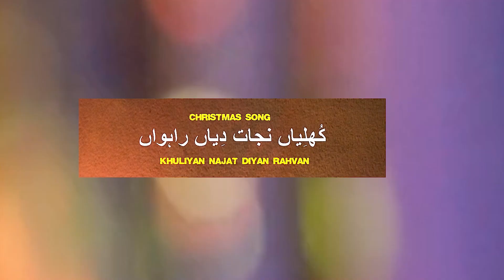New Christmas Song Khuliyan Najat Diyan Rahvan کُھلِیاں نجات دِیاں راہواں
: Produce By Akash Karoo
: Lyrics Composer Master Patras Khan Sab
: Worshipper : Pastor Daniel